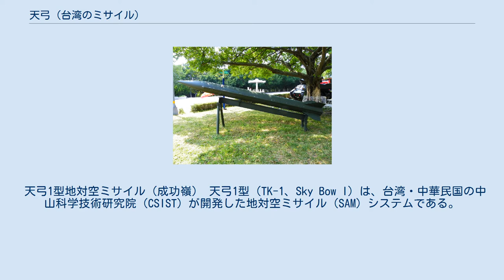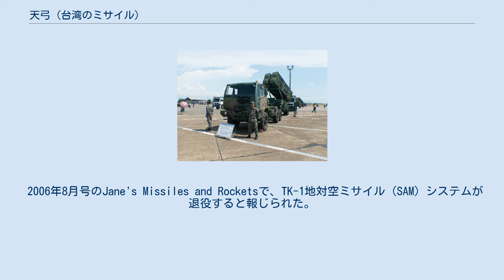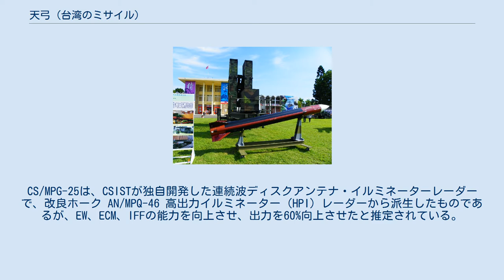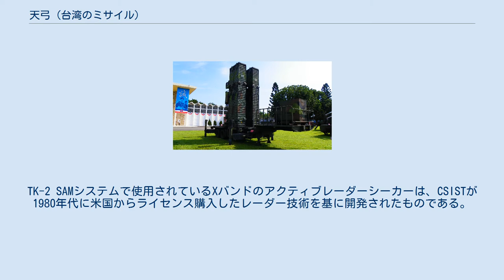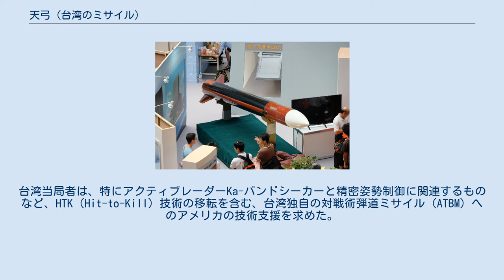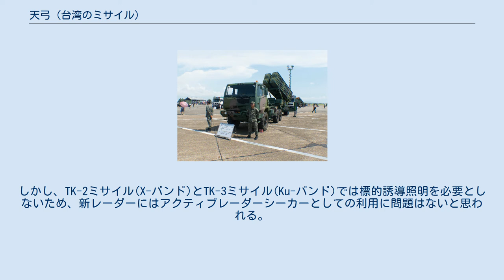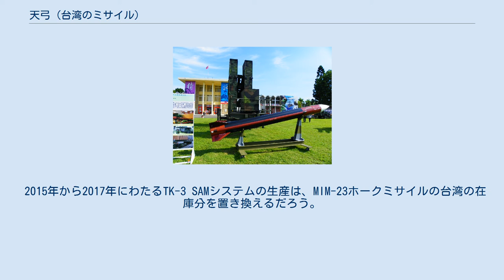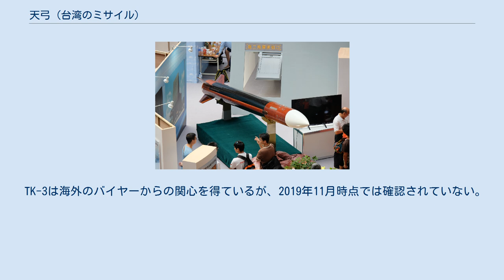天弓 (台湾のミサイル)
陸軍士官学校のグラウンドで展示された牽引式ランチャーと天弓3型ミサイルの模型 天弓（英語：Sky Bow）は、台湾が開発した地対空の弾道弾迎撃ミサイル・防空システムのシリーズである。
天弓2型と天弓3型は、中華民国国軍で運用されている。
 天弓1型（TK-1）ミサイルシステムの開発は、1981年に国家中山科学研究院（当時はCSIST）によって開始された。
しかし、台湾がレイセオンの協力を得て、やや旧式のミサイルの詳細な検討が許されるようになったのは1984年になってからである。
CSISTの専門家は渡米して技術研究をしたが、質問は許されず、調査許可の出たミサイルの多くは旧式なものや、保管中に破損したものという結論にすぐに至った。
 1986年にセミアクティブ・レーダー・ホーミングシーカーを使用して発射実験が開始された。
天弓1型用の第2シーカーとしてパッシブ式赤外線終末誘導シーカーも開発されたが、これはホークミサイルに対する試験に成功したものの生産には至らなかった。
CSISTはまた、天弓シリーズの地対空ミサイルシステムで使用するため、120度をカバーし、最大射程は450kmの「長白」という大型の多機能フェーズドアレイレーダーを開発した。
2種類のフェーズドアレイレーダーがあり、牽引式トレーラーのレーダーおよび固定式「強化された」レーダーサイトである。
 長白レーダーシステムは、ロッキード・マーティンのADAR-HP（高性能対空・対ミサイル防衛レーダー）設計に基づいており、2-4GHz帯（Sバンド）で運用されると報告されている。
現在、少なくとも7つのシステムが稼働していると言われている。
システムの性能仕様は極秘扱いのままだが、1m2の標的に対する有効探知範囲は約400kmと報告されている。
 1990年代後半に開発されたフェーズドアレイレーダーの移動式バージョンもあり、これは4つの分離面で全方位をカバーすることができたものの、探知範囲は大幅に減少した。
このバージョンは一度だけ公開されたが、実際に運用されることはなかった。
1986年頃に開発が開始された天弓2型（TK-2）は、直列ブーストモーターとアクティブレーダーホーミング式終末シーカーを搭載している。
TK-2を地対地ミサイルとして開発する案が報告されていたが、未確認の報告によると、このミサイルは「天戟」として知られている。
TK-2は単段ロケットに変更され、短距離弾道ミサイルに対して限定的能力を持つように改良されている。
2008年9月に弾道ミサイル標的に対する最初の発射試験が報告された。
TK-1/2 SAMの7つの発射機が運用されており、台湾、澎湖諸島、東引島に配備されている。
 天弓1型地対空ミサイル（成功嶺） 天弓1型（TK-1、Sky Bow I）は、台湾・中華民国の中山科学技術研究院（CSIST）が開発した地対空ミサイル（SAM）システムである。
元々はMIM-23ホークミサイルの空力特性に基づいており、オリジナルのミサイル設計は、レイセオン・AIM-54フェニックスの拡大版に似ていた。
TK-1はその後再設計され、最終的にはアメリカ政府がMIM-104パトリオットミサイルの技術の85％をレイセオンに譲渡許可を出した後、アメリカのパトリオットミサイルと外観が酷似したものになった。
台湾にライセンスされた技術パッケージには含まれていないため、Track-via-missile（TVM）ホーミング機能はない。
TK-1は、終末期にはイルミネーターレーダーを必要とし、アメリカのスタンダード SM2 ミサイルと同様に動作する。
 TK-1は主に低・中高度攻撃を標的として設計された。
天弓1型の各発射機には、探知・標的追尾用の長白1・Sバンドフェーズドアレイレーダーが1つ、終末期にはXバンド（18-32GHz）で動作するCS/MPG-25標的イルミネーターレーダーが2つ搭載されており、3または4連装ミサイル発射機に対応する。
慣性/自動操縦と中間段階指令誘導と終末段階セミアクティブ・レーダー・シーカーの組み合わせにより、TK-1ミサイルはエネルギー効率の良い飛行経路で目標の近くまで飛行し、シーカーのセミアクティブ・レーダーは戦闘の最後の数秒間、目標の照射が可能で、目標が回避または電子対抗（ECM）する時間を最小限にすることができる。
 ミサイル発射機には2つのタイプが存在し、1つは集中的な攻撃に耐えられるように設計された地下シェ...